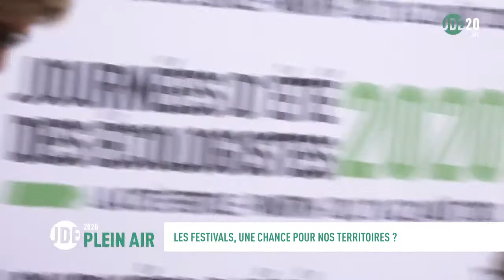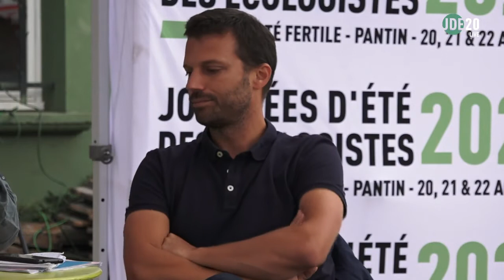Les festivals, une chance pour nos territoires ?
Le confinement a porté un coup dur aux festivals cette année. Les évaluations post-confinement ont montré les manques à gagner pour les organisateurs, mais aussi les conséquences néfastes sur l’emploi. Au delà de ces paramètres économiques, l’annulation d’une programmation artistique prive ses publics, les habitant.e.s et les acteurs locaux du territoire d’un moment de rassemblement et d’émotions partagées. Pour les écologistes, tous les festivals ne se valent pas. Les liens intimes tissés avec le territoire, la maîtrise de l’empreinte écologique, la responsabilité sociale, le soutien aux émergences artistiques sont autant de paramètres à privilégier bien avant les dynamiques de rayonnement. Objets de convoitise, les festivals deviennent la proie de groupes financiers (Live Nation, Vivendi), au risque de perdre leur indépendance de programmation. Les collectivités territoriales partenaires doivent en toute responsabilité redéfinir leurs modalités de soutien et se porter garantes de l’intérêt général.

Avec :

    Benoît CAREIL, Maire-Adjoint à la Culture à la Ville de Rennes
    Pascale BONNIEL CHALIER, Enseignante à l’Université Lyon2, ENSATT
    Alexandra BOBES, directrice de France Festivals
    Frédéric HOCQUARD, Vice-Président de la FNCC, Fédération nationale des élu.e.s à la culture.
    Béatrice MACE, co-directrice des Transmusicales de Rennes, Présidente de la Commission Festivals du Centre National de la Musique
    Franck MICHAUT, directeur délégué à la Clef à Saint Germain en Lay, membre du Syndicat des Musiques Actuelles – SMA